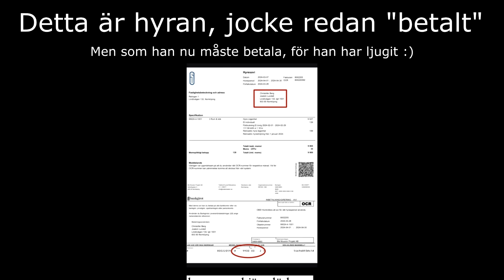JOCKE, RASK, ANJO - NÄR ALLT HANDLAR OM ATT FÖRSTÖRA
VI KOMMER KÖRA PÅ NOLL FILTER, RENT CONTENT OCH MYCKET SKRATT!